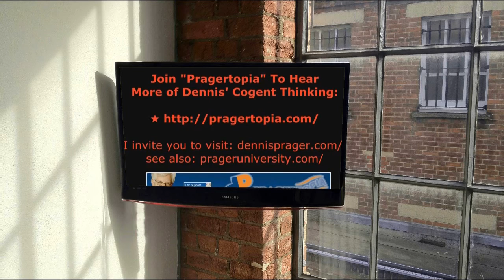Pacifism | Ultimate Issues Hour (Dennis Prager)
This was originally uploaded to my MRCTV account, Sept 6th, 2013 I am moving it here for ease of viewing and embedding.

A key excerpt can be found here on my channel as well, entitled:

Also,